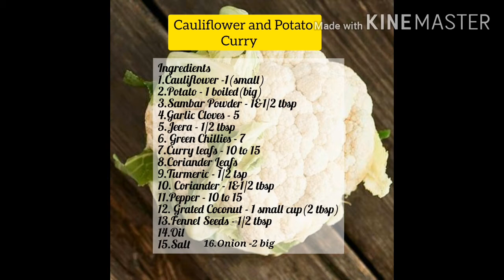Cauliflower And Potato Curry Recipe In Tamil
To make cauliflower and potato curry
Ingredients

Cauliflower-1(small)
Potato- 1 boiled (big)
Cinnamon-2
Clove-1
Elachi- 2(optional)
Green chillies-7
Curry leafs - 10
Coriander - 1&1/2tbsp
Turmeric - 1/4tsp
Coriander leafs
Pepper - 10 to 15
Oil
Water
Salt